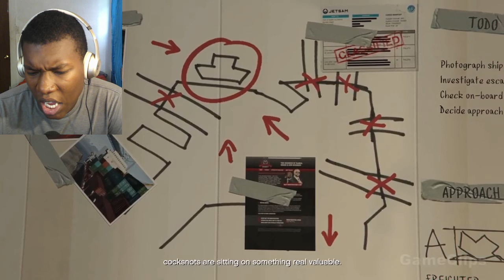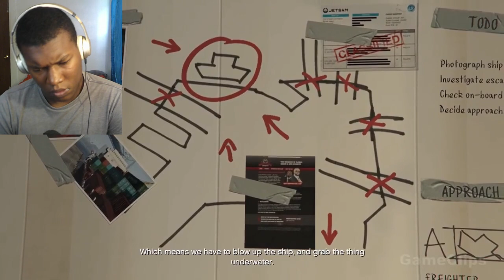Grand Theft Auto 5 All Cutscenes REACTION Part 9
grand theft auto v,grand theft auto,rockstar,Grand Theft Auto 5,Grand Theft Auto 5 All Cutscenes,grand theft auto v trailer,trevor,gta 5,Grand Theft Auto 5 All Cutscenes REACTION